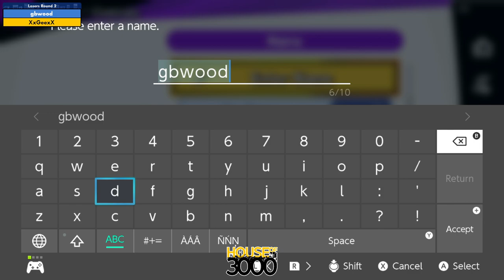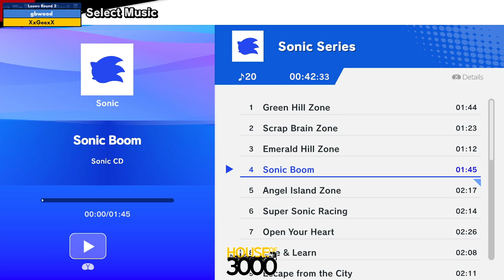Xenosaga 51 Redemption Losers Round 2 gbwood vs XxGeexX